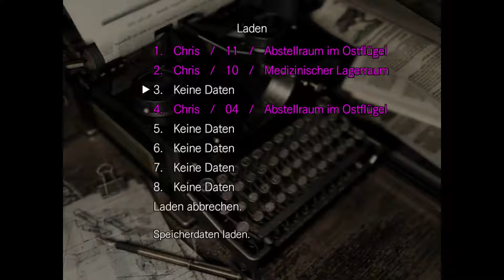Bissige Zombie-Hunde, schon wieder | Resident Evil HD Remaster Folge 6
Aufgenommen: mitten in der Nacht damit man bei dem spiel auch schön angespannt ist

Am besten Abends mit wenig Licht anschauen und genießen ;)
Viel spaß

[Resident Evil HD Remaster]
Platform: PC
Entwickler: CAPCOM Co., Ltd.
Publisher: CAPCOM Co., Ltd.
Genre: Action, Abenteuer

Erscheinungsdatum:
20. Jan. 2015